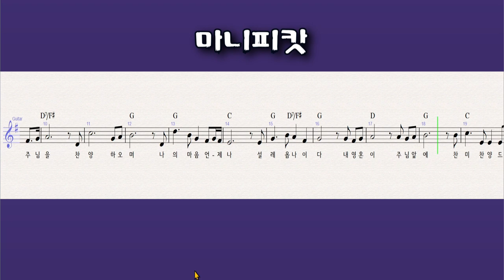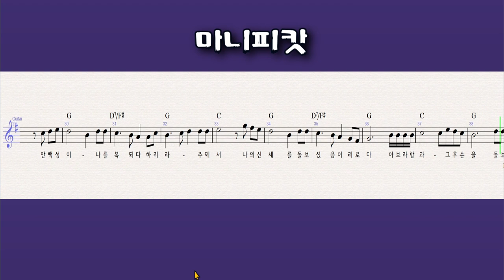마니피캇 MR (G장조)